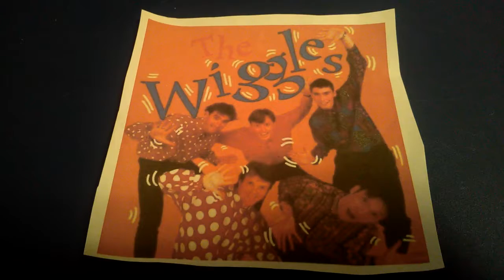Archie's Theme (Reprise)